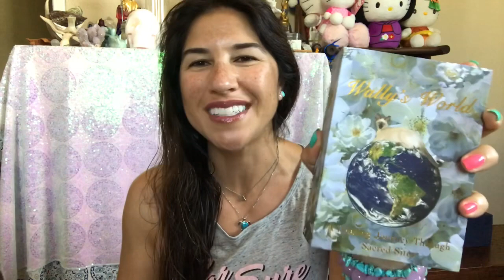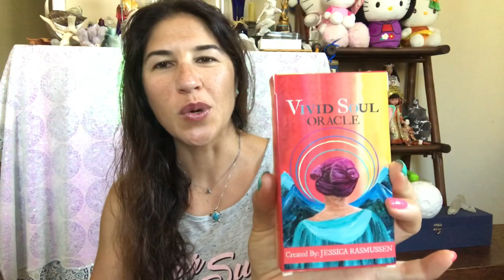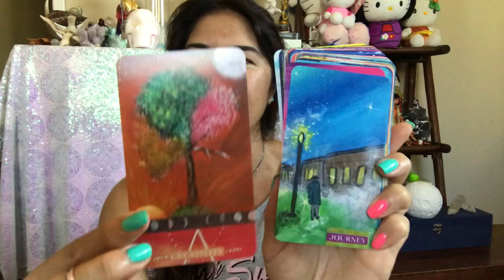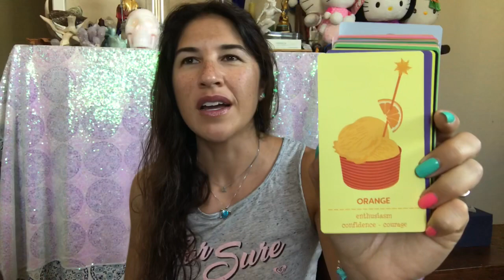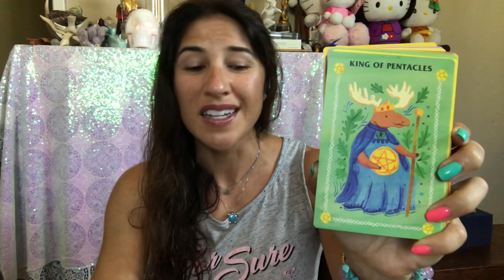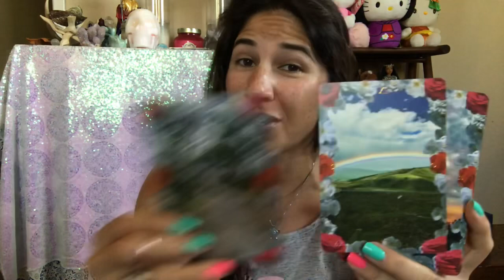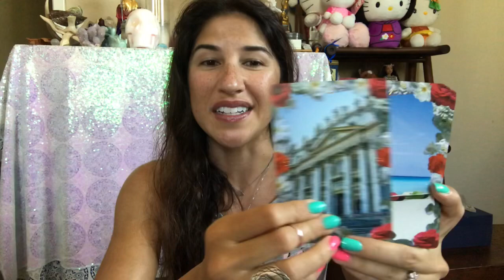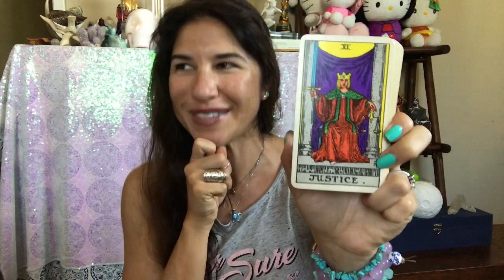My August Faves 2019!!!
Some goodies, some gabb-y, & some fun :o)

***Donations appreciated so that I can create more & do more for YOU! Annnnd you can get lotsa freebies in the process.***

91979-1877